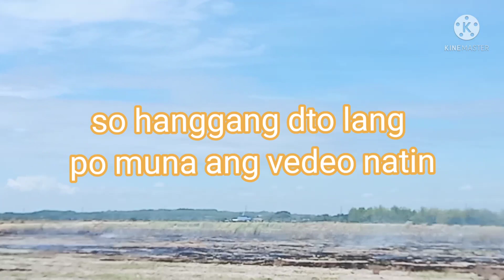nag sunog ng damo